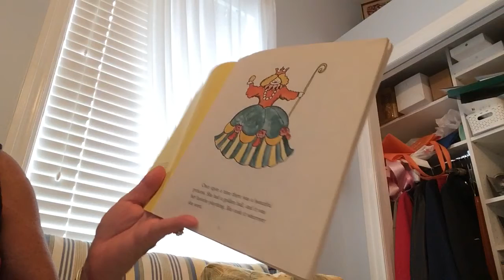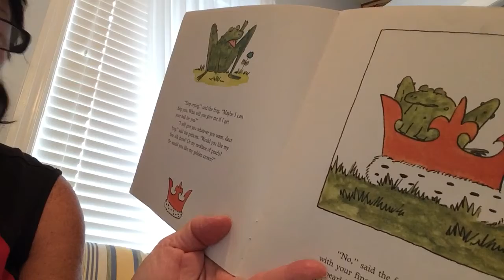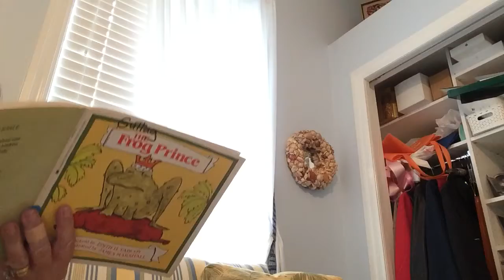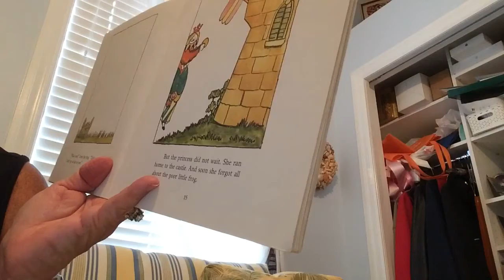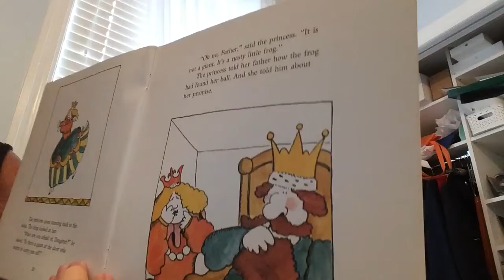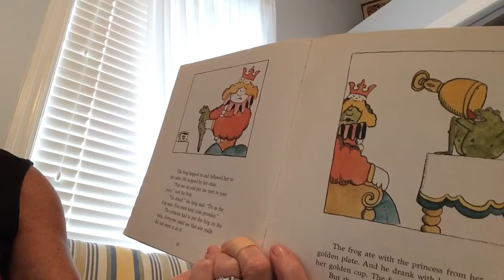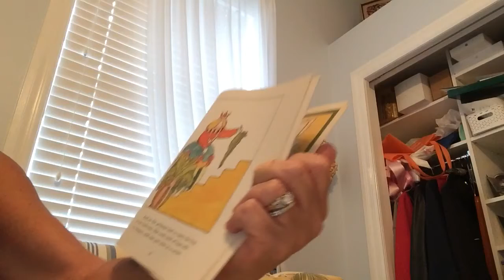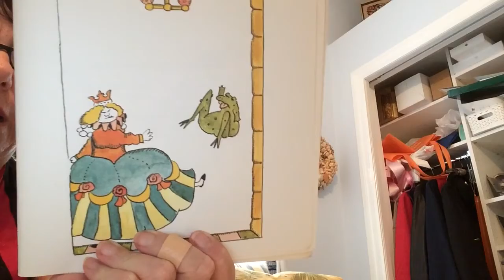The Frog Prince